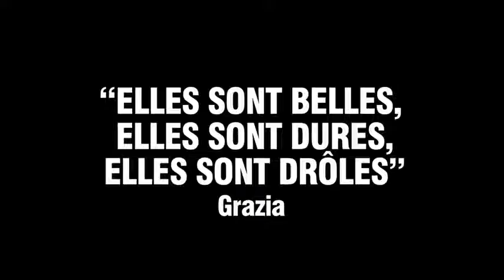Morocco in 1 Minute enjoy yourself.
Morocco open for All